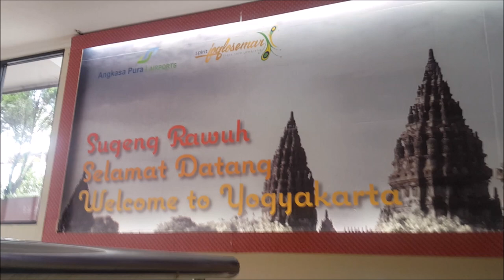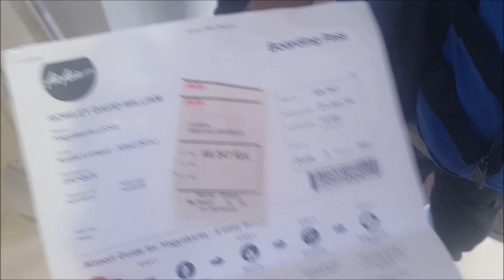Pro Soccer Football Preseason in Indonesia (vs PSS Sleman)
Preseason In Indonesia. This year for preseason my team PDRM from Malaysia  went to Yogjakarta in Indonesia for a pre season tournament. In 7 days we played 4 games. 1. PSS Sleman 2.  Kuala Lumpur Fc 3.Pakindo MP 4 Borneo FC..
Here are some of the behind the scenes of that week..
All was recorded from my phone so the quality is not so great.
Cheers

Music Songs: Longing - Joakim Karud
Joakim Kraud - Celebrate